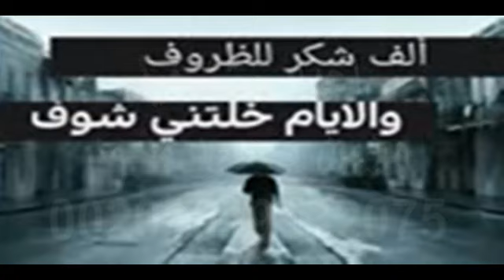مشروع "فيلم قصير لي "مؤمن للدعاية "روتانا سينما "نجوم العرب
يتضمن هذا الفيديو إعلانًا ترويجيًا  مثل موضع إعلان مدفوع للمنتجات، أو عروض رعاية، أو توصيات بشراء منتجات معيّنة
لا تؤثّر المطالبة المُقدَّمة عبر Content ID بشأن الفيديو على قناتك.
تأثير المشاكل في القناة
ما من تأثير
مستوى العرض
مسوّدة
نجوى كرم
مؤهّل
تحقيق الربح
على الرغم من عدم اشتراكك في "برنامج شركاء YouTube"، قد تظهر الإعلانات على الفيديو الخاص بك.
في ما يلي المحتوى الذي تمّت المطالبة بملكيته في الفيديو الخاص بك مع التفاصيل والإجراءات التي يمكنك اتّخاذها.
المحتوى المُستخدَم
نوع المطالبة
تأثير المطالبة على الفيديو
الإجراءات
نسناس الهوى
فلاح المسردي
يمكن تحقيق الربح من هذا الفيديو
Mohamed Ramadan - The Moon
Mohamed Ramadan
لا يمكن تحقيق الربح من هذا الفيديو
4:21 / 5:14
 يتمّ تحقيق الربح من الفيديو في بعض المناطق.
تمّ العثور على المحتوى عند الطابع الزمني
4:06 – 4:31
Diwan Audio
بالنيابة عن: Najwa Karam
MohamedRamadan